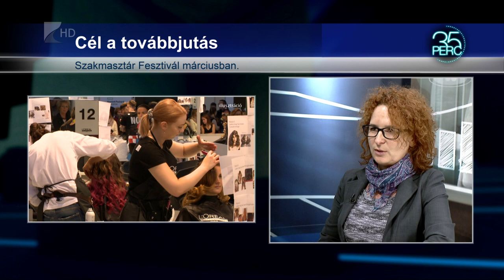35 perc /Szakmai tanulmányi versenyek - Kölcsey Tv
A Szakma Kiváló Tanulója és az Országos Szakmai Tanulmányi Verseny elődöntője zaljik januárban a Szabolcs-Szatmár-Bereg Megyei Kereskedelmi és Iparkamarában. Megyénkből 17 iskolából, 40 szakmában összesen 329 versenyző vesz részt a megmérettetésen.